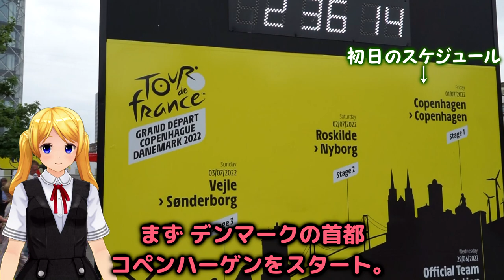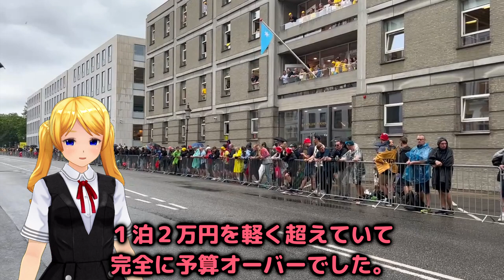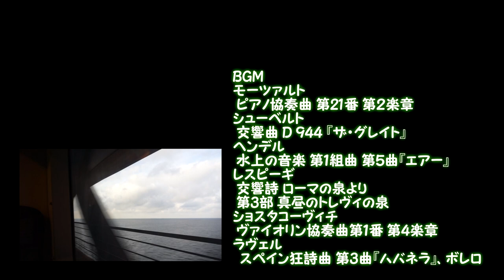世界最大の自転車レースと デンマーク コペンハーゲン の交通事情【 迷列車で行こう海外編】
ゆっくり歌激団がジャンル違いのお話に挑戦？
鉄道と迷列車で行こうシリーズのチャンネルですが今回は自転車レースの話をします。

でもちゃんと鉄道の話もしますよ。私達がデンマークを訪れた2022年7月1日は、世界最大の自転車レースと言われる「ツール・ド・フランス」が開催されていました。
初日は首都のコペンハーゲンの市街地を一周する短距離(と言っても13kmありますが)コース。2日、3日目は200kmにもなる長距離レースを実施するスケジュールでした。

ですがそのせいでコペンハーゲンの宿はほぼ満室。
そこで我々は海を挟んで対岸にあるスウェーデンの街「マルメ」に滞在し、電車でデンマークに通っていました。
このとき渡っていた海峡や駅が実は面白いものだったのでご紹介しています。
イギリスで乗ったホバークラフトも再登場します。
本当はこれ、最近ロードレースにハマったゆっくりさんがやるつもりでしたが、興奮して話にならないので前回に引き続き、銀ちゃんとTDがお送りします。
ツールドフランスの競技自体の話や映像はほとんどありません。(眼の前を通り過ぎるのは一瞬ですしね…。めっちゃ速かったです。)
そのかわり公式映像では流れない裏側や準備段階の様子をお見せいたします。

0:00 オープニング
0:41 通り一遍のコペンハーゲン紹介
2:32 本日のメイン。世界最大の自転車レース「ツール・ド・フランス」
5:24 ツール・ド・フランスとロードレースの簡単な概要
7:26 デンマークのコペンハーゲンで開催されるツールドフランスの様子
9:42 隣国スウェーデンの街『マルメ』
10:43 マルメ中央駅の歴史と構造
14:22 マルメからコペンハーゲンまでの列車
14:34 スウェーデンとデンマークを隔てる海「エーレスン海峡」と海峡大橋
16:32 デンマークと南スウェーデンの玄関口 コペンハーゲン国際空港
18:45 ツールドフランス、コペンハーゲンで開催された第1ステージ
23:48 大会のお片付け